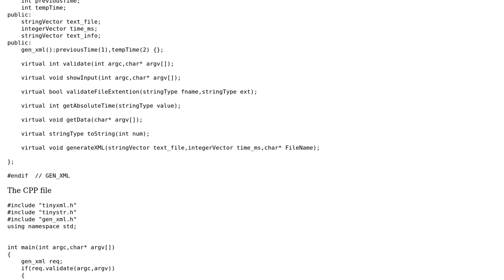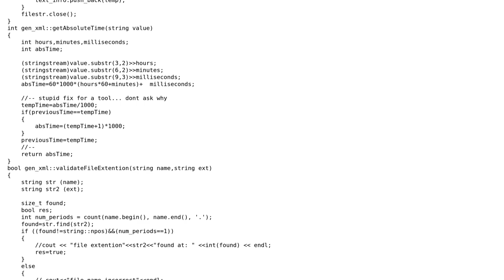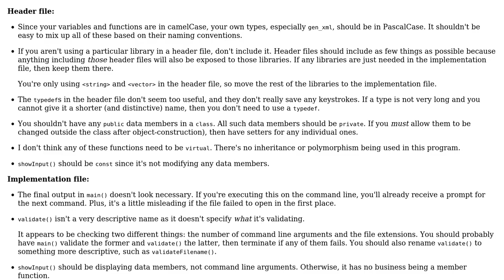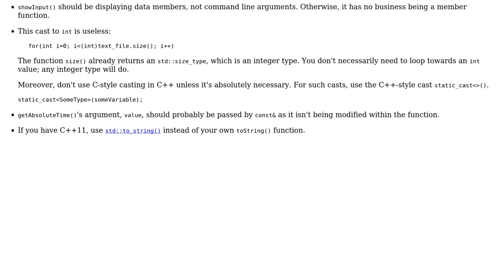Code Review: Generating XML file from text input (2 Solutions!!)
Code Review: Generating XML file from text input

With thanks & praise to God, and with thanks to the many people who have made this project possible! | Content (except music & images) licensed under CC BY-SA | Music | Images & others | With thanks to user Jamal user bcsanches user Aditya P and the Stack Exchange Network Trademarks are property of their respective owners. You are responsible for your own actions.